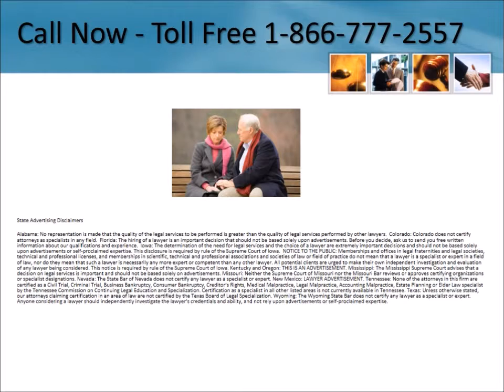Talcum Powder Cancer Lawyer San Jose California 1-866-777-2557 Ovarian Cancer Lawsuit California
Talcum Powder Cancer Lawyer San Jose California 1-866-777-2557 Ovarian Cancer Lawyer California Baby Powder Lawyers Settlements Lawsuit Lawyers Free Consultation No Legal Fees Unless You Receive Compensation - We are investigating cases involving ovarian cancer after using talcum powder

Serving entire State including:

Oakdale
Corcoran
Rosamond
Tehachapi
Camptonville
Chatsworth
Lake Isabella
Kentfield
Oak Park
Spring Valley
Montague
South San Francisco
Del Mar
Maywood
Elk
Upland
Cathedral City
Eastvale
Malibu
Twentynine Palms
Meadow Vista
Aromas
Bodega Bay
Magalia
Citrus Heights
North Highlands
Scotts Valley
Hickman
Temescal Valley
Northridge
Inyokern
Lemoore
Columbia
Lompoc
Descanso
Meadow Valley
Forest Ranch
Hermosa Beach
Valyermo
North San Juan
Blue Jay
Garberville
Exeter
Coloma
Riverside
Rio Oso
Chinese Camp
Barstow
San Leandro
Heber
South Lake Tahoe
Hawthorne
Richvale
Nevada City
Floriston
Biola
Armona
Morongo Valley
Herald
Etna
Korbel
Jamul
Pico Rivera
Geyserville
Lytle Creek
Rosemont
Fulton
West Covina
Thousand Palms
Livingston
Ukiah
Norwalk
Woodlake
Pioneer
Apple Valley
Dublin
Hornitos
Santa Ana
Sun City
Mentone
Walnut
Camarillo
Hacienda Heights
San Simeon
Menifee
Gardena
Weldon
Redcrest
Lucerne Valley
Compton
Colton
Encino
Fairfield
Santa Rita Park
Marina Del Rey
San Joaquin
San Marino
Orcutt
Bolinas
Brea
Lake Hughes
Comptche
Fowler
Van Nuys
Lafayette
Duarte
Robbins
Mount Laguna
Vallejo
Nicolaus
Crestline
Montrose
Hat Creek
Old Station
Rubidoux
Bayside
Covina
Earlimart
Lennox
Danville
Pleasant Hill
Benicia
Little Lake
Danville
Laguna Beach
Douglas Flat
San Ramon
Tujunga
Riverdale
Homewood
Clovis
Palomar Mountain
Chico
Pomona
Capay
Redding
Glencoe
Bloomington
Yountville
Sutter Creek
Delano
Burnt Ranch
Fillmore
Byron
Doyle
Verdugo City
Winter Gardens
Greenfield
Nuevo
West Whittier
Murrieta
West Carson
West Hollywood
Friant
San Pedro
Pine Grove
Bell Gardens
Olema
Fort Bidwell
Beaumont
North Hollywood
San Bruno
San Clemente
Jamestown
Lawndale
Myers Flat
Fullerton
Hood
Rialto
Shasta
Scott Bar
La Palma
West Puente Valley
Crockett
San Mateo
Chico
Feather Falls
Berkeley
Plymouth
Norco
Diamond Bar
Vallejo
Weaverville
Sanger
Venice
Wildomar
Hughson
Florence
Winterhaven
Crescent City
Santee
San Miguel
Concord
Stanton
Chualar
Elverta
Moreno Valley
Sierra Madre
Milford
Vina
Browns Valley
Walnut Grove
Herlong
Squaw Valley
Beckwourth
Cudahy
Dana Point
Smartville
Rodeo
Hornbrook